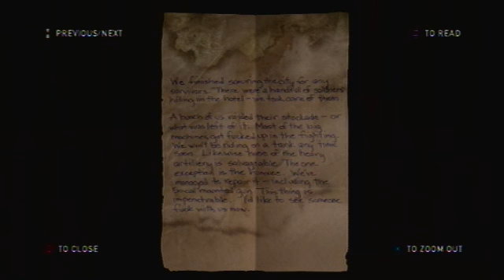The Last Of Us Part 13 The Office Party Of Death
Hold up this office party is exclusive and oops didn't see that or I probably forgot about those damn things.